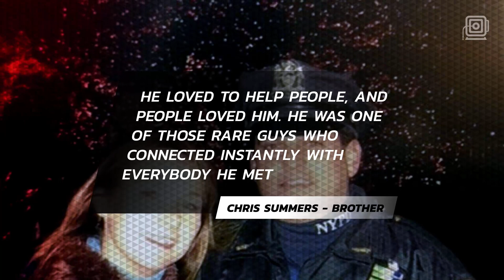'Heroic' retired NYPD cop dies from 9/11 linked cancer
Former Police officer Robert Summers worked at Ground Zero for weeks.